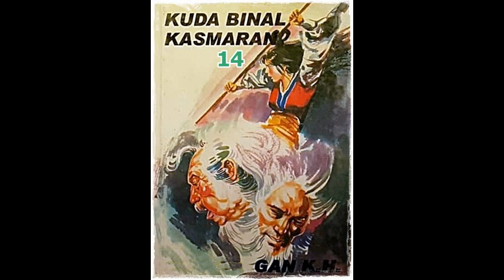Seri Cerita Silat Serial 7 Senjata Seri 6 Kuda Binal Kasmaran Jilid 14